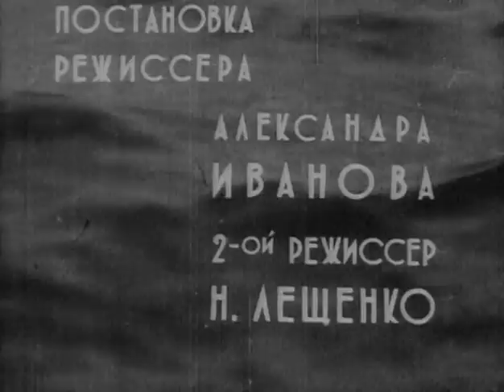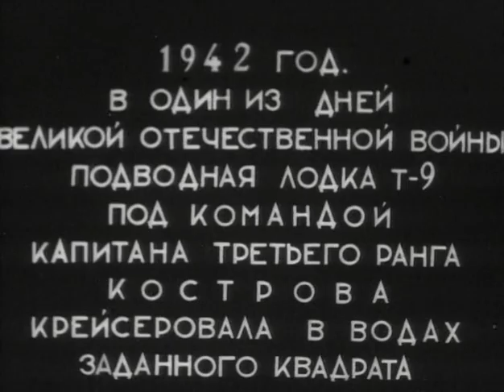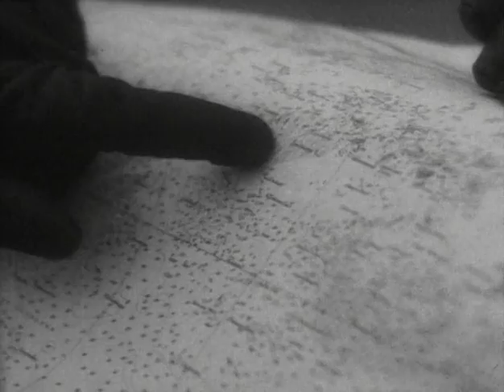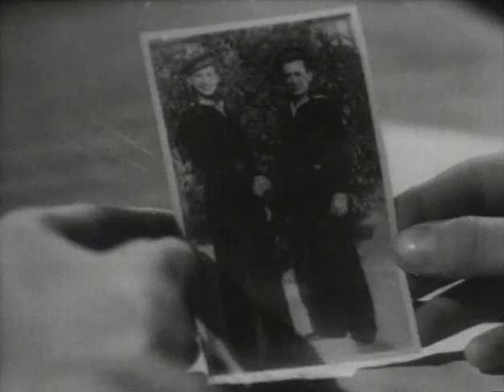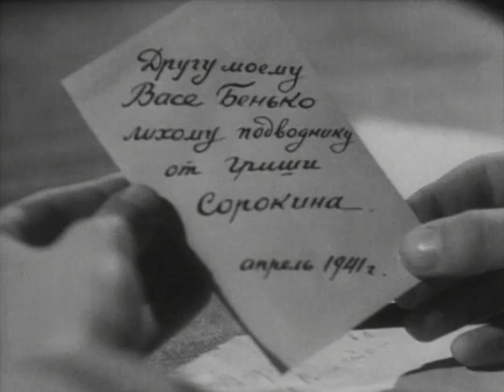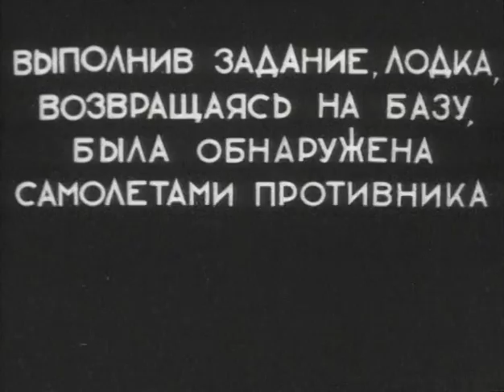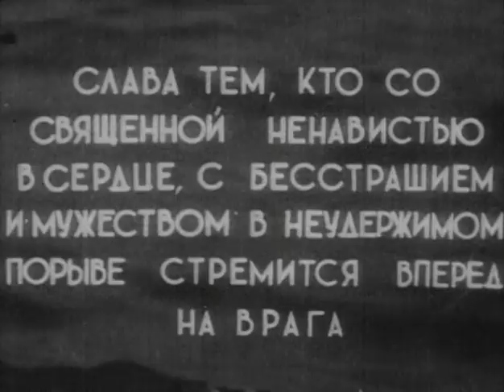Подводная лодка Т-9 - фильм о доблестных советских подводниках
Великая Отечественная война. Советская подводная лодка Т-9, пройдя через минные заграждения Северного моря, проникает во вражеский порт. Моряки топят транспортные суда противника, но вскоре узнают, что опоздали — вражеские войска и вооружения уже сгружены и направлены на фронт. Капитан Костров оказывается в ситуации, когда боевое задание почти невыполнимо, но он должен его выполнить — для него это вопрос чести или бесчестия